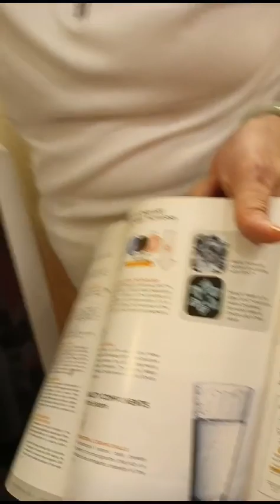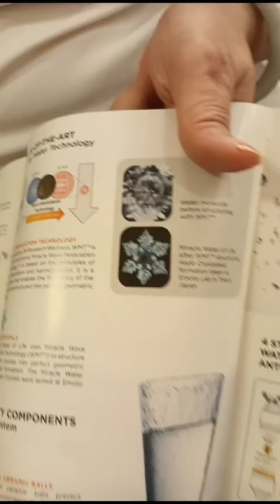MWOL vs Other Types of Water | The Ultimate Energy Test | EnergiaRev22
Welcome to EnergiaRev22! 🌍✨ In this in-depth exploration, we compare MWOL (Magnetized, Vortex, Oxygenated, and Living) water with other common types of water—distilled, tap, reverse osmosis (RO), and spring water. If you've ever wondered which water is the most energized, structured, and beneficial for your body, you're in the right place! 🚀💧

🔬 What is MWOL Water?
MWOL stands for Magnetized, Vortex, Oxygenated, and Living water. This type of water undergoes specialized structuring processes that are believed to enhance its energy, bioavailability, and overall health benefits. These methods include:
✅ Magnetization – Aligns water molecules for optimal absorption
✅ Vortexing – Mimics the natural swirling movement found in pristine mountain streams
✅ Oxygenation – Increases dissolved oxygen, which may boost cellular function
✅ Living Water Properties – Maintains a crystalline structure, similar to natural spring water

🧪 The Science Behind Energy in Water
Water is an information carrier, capable of holding and transmitting energy. In this video, we use various testing methods to determine the energy levels of different water types:

🔹 Electroconductivity Tests – Measuring the energy flow in each type of water
🔹 Live Blood Analysis – Observing how water affects blood cell vitality
🔹 Crystalline Imaging – Capturing the structural formations of each water type
🔹 pH & ORP Tests – Understanding antioxidant potential and alkalinity

🌎 Why MWOL Water Matters for Health and Consciousness
Drinking highly energized, structured water can have profound benefits, such as:

✅ Enhanced cellular hydration – Water penetrates deeper into cells
✅ Improved detoxification – Helps flush out toxins more efficiently
✅ Increased bioavailability of nutrients – Better absorption of vitamins & minerals
✅ Optimized energy levels – Feeling more vibrant and alive
✅ Higher vibrational frequency – Supporting spiritual and mental clarity

🎥 Watch Now to See the Results!
We performed a series of tests to measure how MWOL water compares energetically to other water sources. The results were mind-blowing! 😲

💙 If you found this video helpful, don’t forget to:
👍 Like this video to support our research!

The information provided in this video is for educational and informational purposes only. It is not intended as medical advice, nor should it be used as a substitute for professional medical guidance. The content is based on personal research, scientific studies, and anecdotal experiences, and results may vary for each individual.

EnergiaRev22 and its creators are not responsible for any health decisions based on this content. Always consult a qualified healthcare professional before changing your water consumption, diet, or health routine.

By watching this video, you acknowledge that you are responsible for your own health and wellness choices.